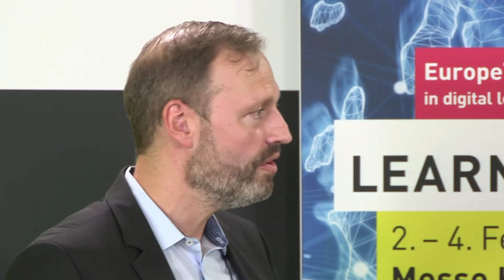Diskussionsrunde: Schulische Normalität – Hoffnung auf Veränderung oder Konstanz?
Virtuelle LEARNTEC Themenwoche zur digitalen Schule vom 5. bis 9. Oktober 2020

Donnerstag, 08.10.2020, 14.30 Uhr – 16 Uhr: Diskussionsrunde: Schulische Normalität – Hoffnung auf Veränderung oder Konstanz?

In der Talkrunde am Donnerstag diskutierten Christian Büttner, Vorsitzender des Bündnisses für Bildung, Joerg Schumacher, Leiter des Stadtmedienzentrums Karlsruhe, Micha Pallesche, Schulleiter der Ernst-Reuter-Schule Karlsruhe und Christoph Schaub, Ministerium für Kultus, Jugend und Sport des Landes Baden-Württemberg, über den Status Quo an Schulen und die Chancen und Herausforderungen, die die Pandemie aufgezeigt hat.